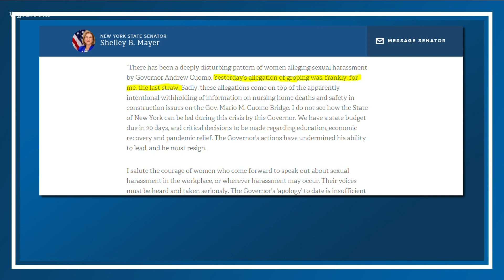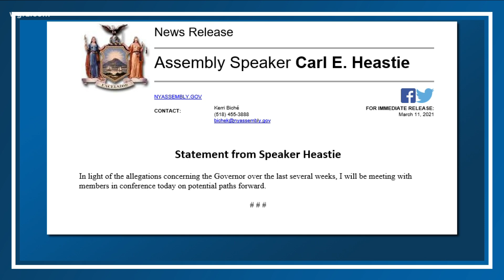Cuomo under investigation